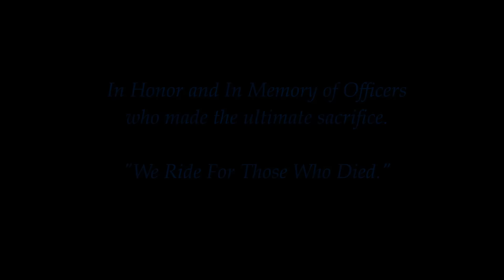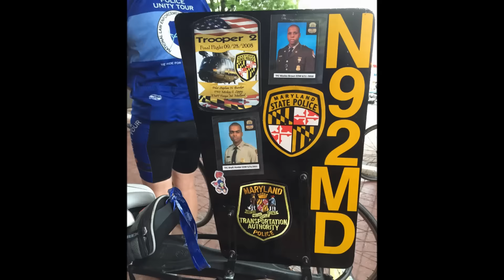2015 Police Unity Tour (Chapter IX) "We Ride For Those Who Died."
Chapter IX of the Police Unity Tour.   4 Days, 260 + Miles, PA to DC. May 9-12, 2015